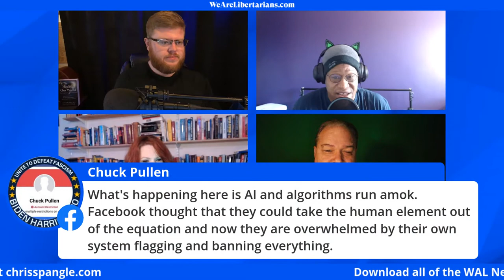Tricia is her own President, Social Media Censorship, Biden's First Week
Chris Spangle, Harry Price, Rhinehold, and Tricia Stuart-Mann discuss Tricia electing herself her own President as well as a discussion of how we ought to approach social media usage in an era of bans on political speech.

Nease's Mastodon - Agora.lol